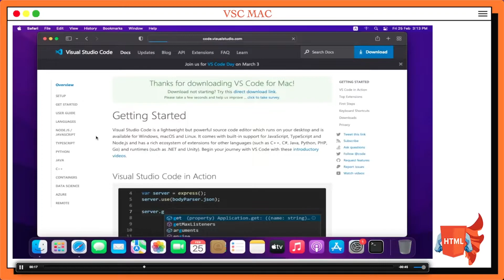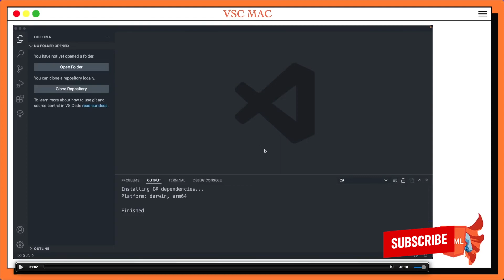[Learn HTML in Arabic 2022] #5 Download Visual Studio Code for Mac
في درس اليوم  سوف نتحدث عن تنزيل فيجوال ستوديو كود على ماك